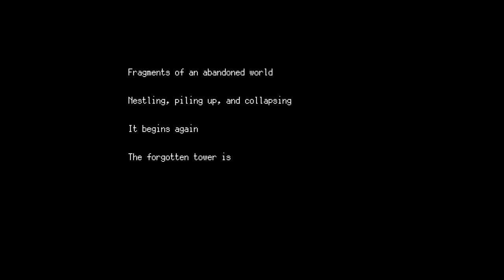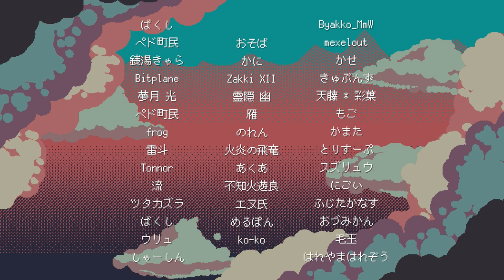TOKOYO: The Tower of Perpetuity (Switch) Full Playthrough (Cocoa)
Lead one of five heroes through their trials and tribulations as they seek escape from a shifting tower constructed from the broken remains of a forgotten world. Learn each playable character’s backstory as they climb, why the structure compelled them to enter it, and what it takes to truly escape from their repeating fate.

Each hero can only protect themselves from the tower’s many foes with screen-clearing magic skills that deal significant damage to enemies for a short time but take up to 30 seconds to recharge. Find items to reduce cooldown times, grant different effects to attacks, and help provide protection. Climb up high enough, and choose to pray to an angel or a devil capable of granting branching paths toward the tower’s apex.

Sprint through a collection of unpredictable rooms filled with chaotic traps and enemy attacks reminiscent of a bullet hell shooter. Use powerful abilities to clear out the screen and deftly dodge foes with precision platforming while the cooldown timer replenishes! Defeat bosses by mastering the ebb and flow of spellcasting and dodging, and stay alive long enough to discover the next powerful artifact. Don’t dawdle, as a karma meter begins to tick down further up the tower, with its depletion meaning certain doom.

Clear each floor with fury and finesse to earn points and soar up the daily leaderboards. Wander by gravemarkers of fellow travelers who failed their escalade and read their parting words. Perish before reaching the pinnacle and leave a helpful message for others on their attempts, or express frustration to the world from beyond the grave. Don’t get too familiar with the fortress’ surroundings; for every 24 hours a brand new tower arises, with fresh challenges within.

Veterans of the Early Access version and those entering the tower on Nintendo Switch can play the practice mode to fight bosses and earn achievements. Each day brings unseen trials, with new level elements added to the game and additional auto-generated variations for more unpredictable challenges each day. Fight a new final boss and discover the true ending to these travelers’ stories.

Thanks to StridePR for the game.

TOKOYO: The Tower of Perpetuity (Switch) Playthrough/Walkthrough/Gameplay
Character: Cocoa
No Commentary